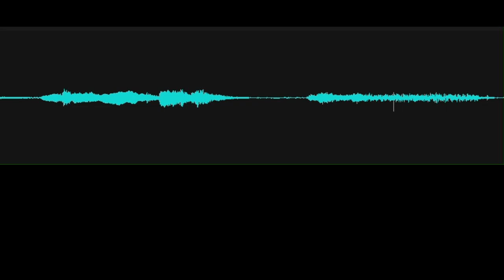Is your name Chris? (EVP Response)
Investigator says, "Is your name Chris?" EVP response, "Syntropy." Recorded at the Rehoboth Art League in the Chambers Studio on September 6, 2024.